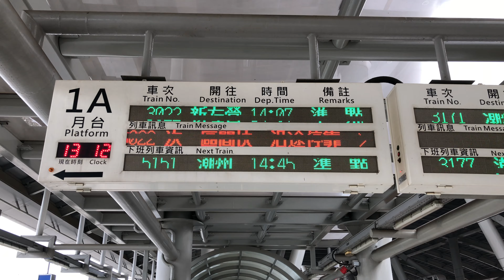5151次加班區間快車屏東站(高架)1A月台開車資訊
2019臺灣燈會加班車。